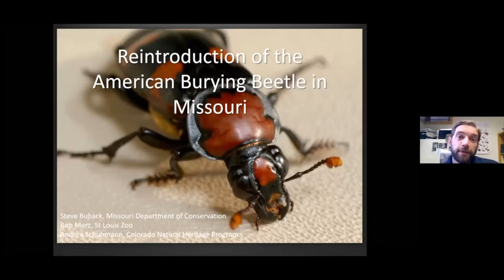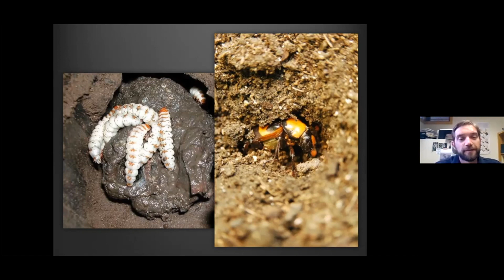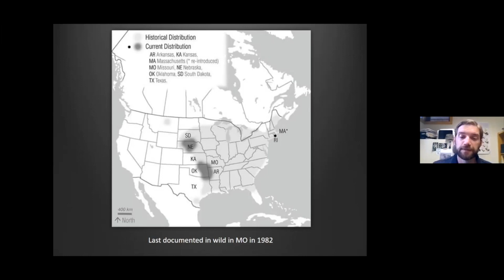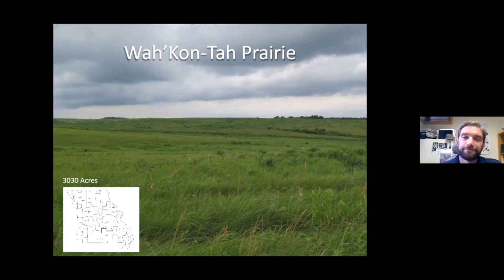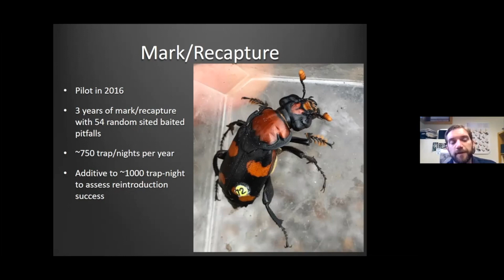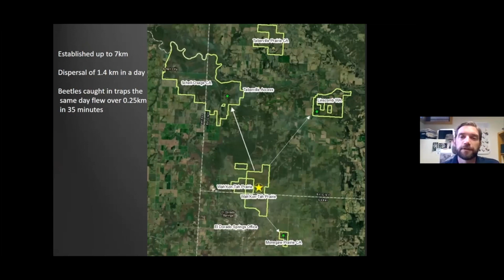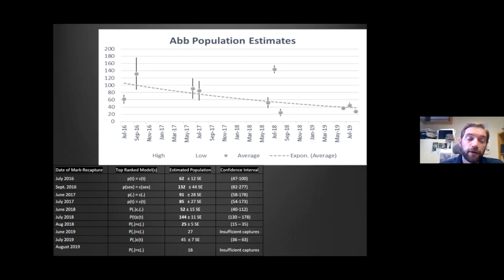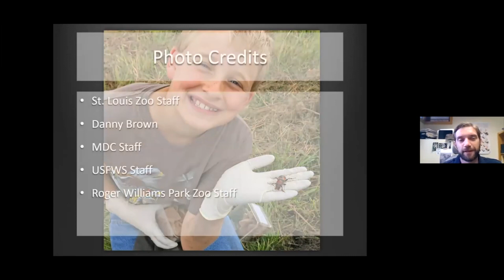Reintroduction of American Burying Beetle Nicrophorus americanus in Missouri - Steven Buback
Title: Reintroduction of American Burying Beetle (Nicrophorus americanus) in Missouri

Topic: Rare species management

Presented by: Steve Buback, Missouri Dept of Conservation, during the 2020 Natural Areas Conference.

View the abstract: The American Burying Beetle (Coleoptera: Silphidae) was federally-listed in 1989 and was historically known from a wide range of habitat across Missouri. Extensive surveys failed to find any extant populations, and captive rearing was begun by the St Louis Zoo in 2004. Mated pairs have been released with food source on Wah-Kon-T'ah Prairie in St Clair County since 2012. 3 years of mark-recapture study were undertaken to assess reintroduction success. Populations while reintroduction occurred peaked at 144+/- 11 individuals. After moving reintroduction sites, the population in the core area dropped to 45 +/- 7 individuals, though it is unclear the driving factor of this decline. Occupancy of the landscape was concentrated on high ridges throughout the prairie in low years, although the population occupied a much larger portion of the landscape in good year. Dispersal was documented to nearby protected sites over the course of the project, with the farthest site being 7 miles form the reintroduction site. Management for the species may require sustained reintroductions in Missouri, and carrion resources on the landscape may be an impeding factor to long-term establishment.